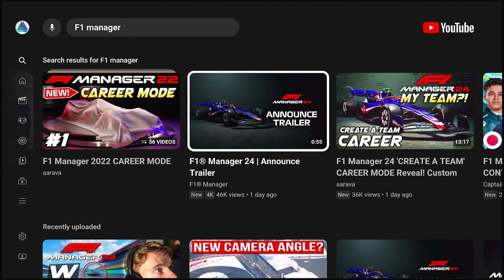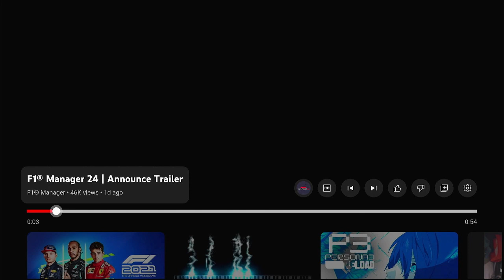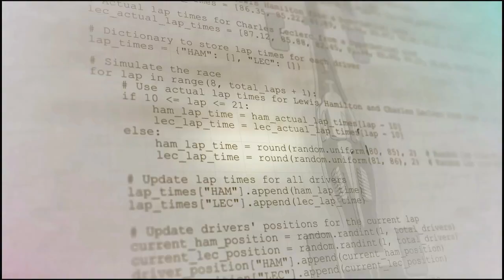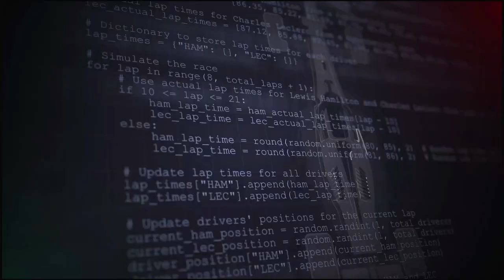F1 MANAGER 2024 ANNOUNCE Trailer